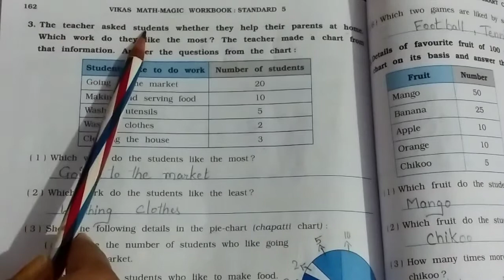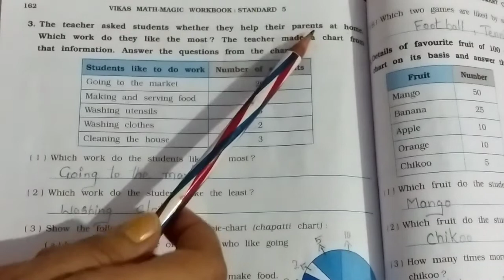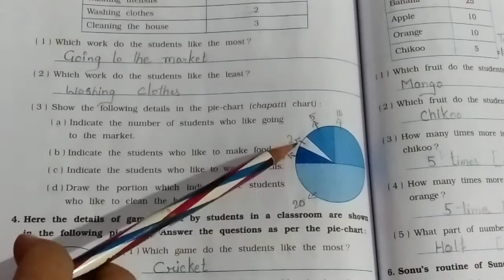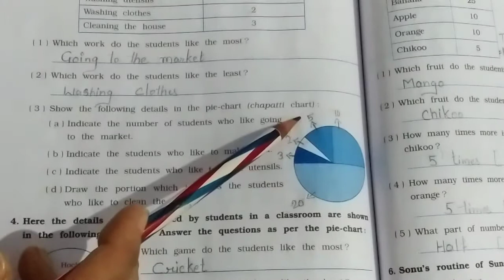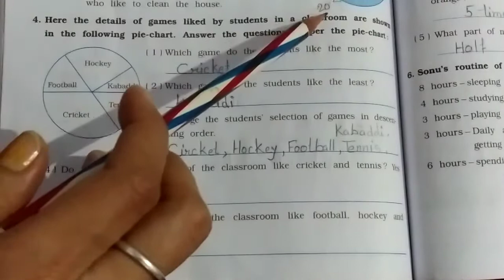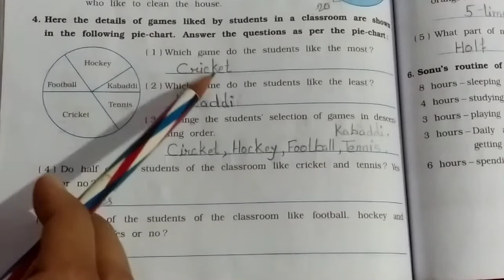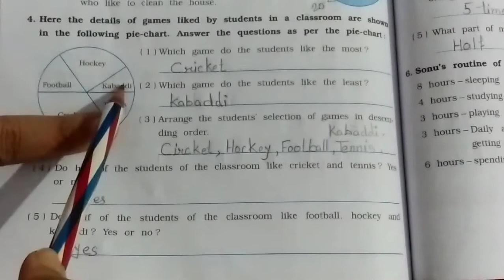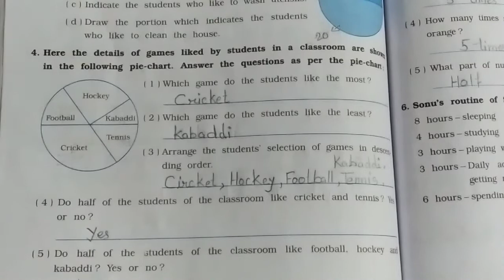STD-5/Vikas Maths Magic/workbook/ Chapter-12/ Smart Charts/ English Medium/ Part-2/ Question no. 3&4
STD-5
Vikas Maths Magic
workbook
 Chapter-12
Smart Charts
English Medium
 Part-2